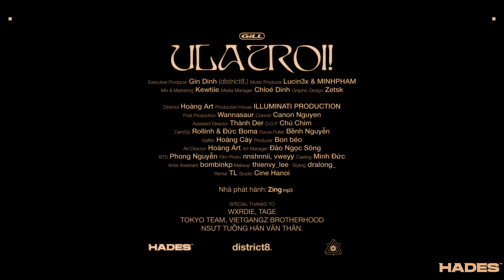GILL - U LÀ TRỜI | OFFICIAL MUSIC VIDEO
District8. Presents

Executive Producer: Gin Dinh (district8.)
Music Producer: Lucin3x, MINHPHAM
Mix & Mastering: Kewtiie
Media Manager: Chloé Dinh
Graphic Design: Zetsk

Director: Hoàng Art
Production House: ILLUMINATI PRODUCTION
Post Production: Wannasaur
Colorist: Canon Nguyen
Assistant Director: Thành Der
D.O.P: Chú Chim
CamOp: Rollinh & Đức Boma
Focus Puller: Bềnh Nguyễn
Gaffer: Hoàng Cày
Producer: Bon béo
Art Director: Hoàng Art
Art Manager: Đào Ngọc Sông
BTS video: Đức Boma
BTS photo: Phong Nguyễn
Film photo: nnshnnii, vweyy
Casting: Minh Đức
Makeup: thienvy_lee
Styling: dralong_
Rental: TL
Studio: Cine Hanoi
Special Thanks: Wxrdie, Tage, Ocean MOB, Bombinkp, Last Fire Crew, Designer David Nam Tran, Tokyo Team, Vietgangz brotherhood, NSƯT Tuồng Hán Văn Thân.

⚠ Do not Reup ⚠
BẢN QUYỀN THUỘC VỀ Gill Official & district8.
NGHIÊM CẤM REUP DƯỚI MỌI HÌNH THỨC.

IN COLLABORATION WITH HADES